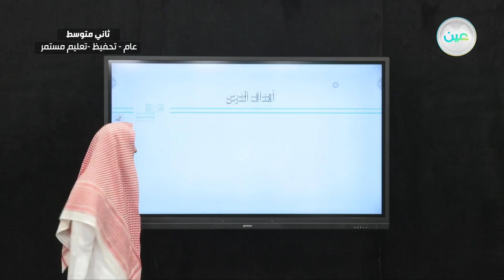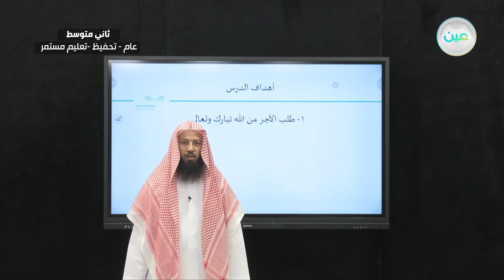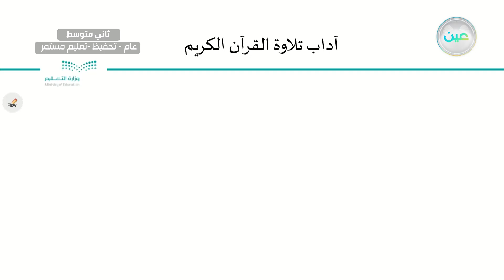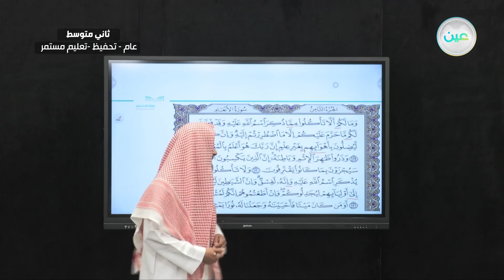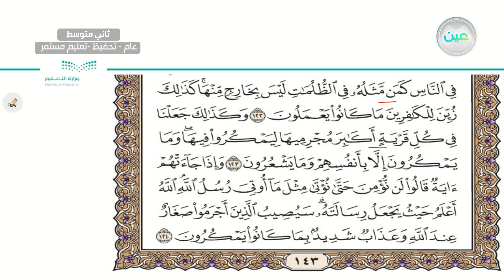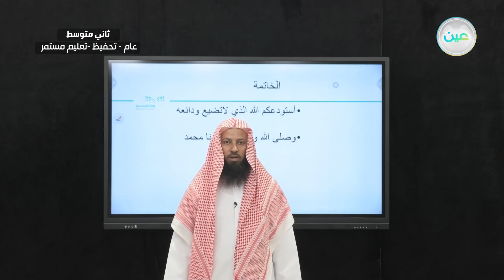تلاوة سورة الانعام من 119-127 - القرآن الكريم (تحفيظ) - ثاني متوسط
الحصة السابعة - الثلاثاء - الأسبوع السابع - ثاني متوسط